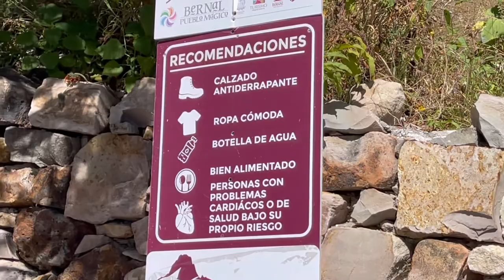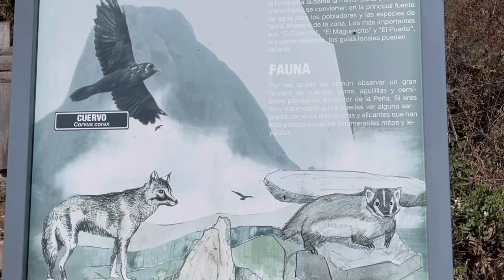【メキシコ】メキシコの巨岩に登る〜ペニャデベルナル〜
ケレタロからバスで１時間のベルナルには一枚岩では世界３番目に大きいと言われるペニャデベルナルという巨岩がある。
なんでもパワースポットとかUFOとかでも有名らしい？知らんけど^ ^